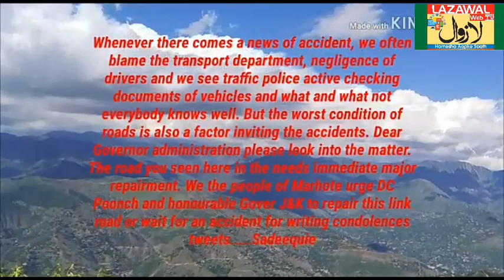روز بروز بڑھتے ہوئے سڑک حادثات کیلئے سڑکوں کی بری حالت بھی ذمہ دار۔ پیش ہے صدیق احمد صدیقی کی حقیقت